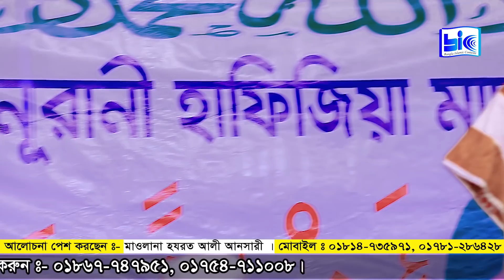New Bangla Waz-2020। মাওলানা হযরত আলী আনসারী ওয়াজ।বি.আই.সি-মিডি । Hazrat Ali Ansari new waz